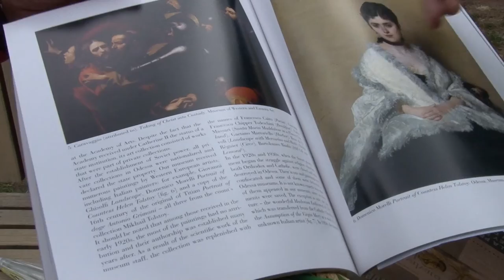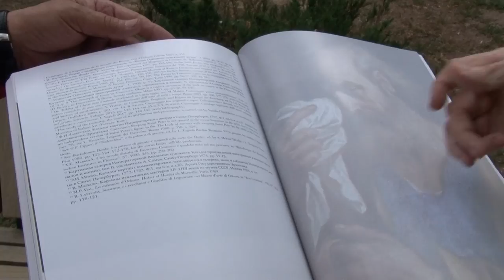Медіа-Інформ представляє. У Сквері миру з Олександром Федоренко. Ірина Глєбова.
Престижной итальянской премии «Золотое яблоко» Марисы Беллисарио удостоилась Ирина Глебова за защиту музейных ценностей во время российской агрессии, за самоотверженный труд в сфере культуры. 43 года она работает в Музее Западного и Восточного искусства. Церемония состоялась10 июня 2022 года в Риме, где в 34-й раз 15 талантливых женщин, преуспевших в различных областях науки, культуры и предпринимательства, получили награду — своего рода «Оскар» для женщин.